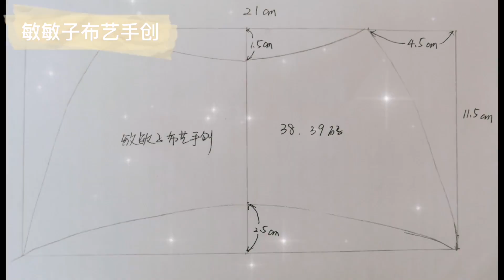sewing 窄布條拼接鞋面，碎布舊布做鞋底。消耗廢布布藝拖鞋好看實用。